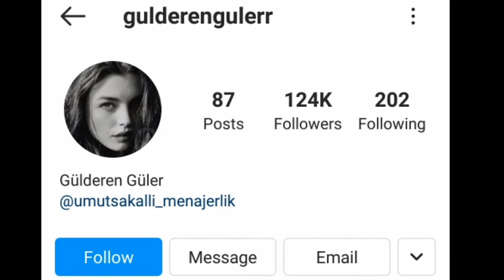Gülderen Güler Lifestyle - Net Worth, Hobbies, DOB, Dating, Height & Facts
Gülderen Güler was born in 05 September 1999 Istanbul, Turkey. Is an actress, known for Aşk ve Mavi (English: Love & Blue), with her cast-mates are Emrah Erdogan & Burcu Kıratlı.